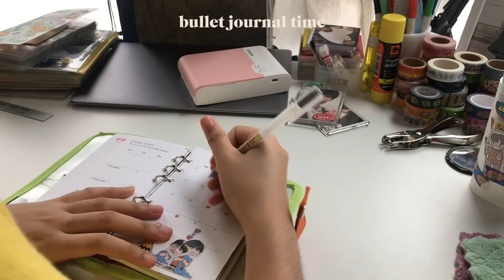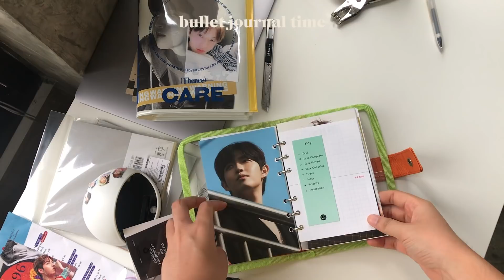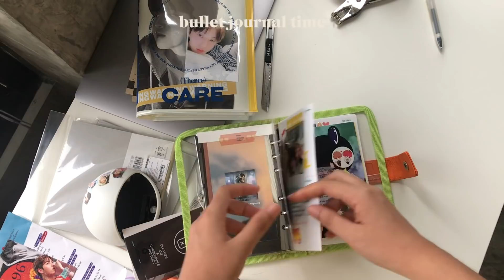Vlog ep31 - เที่ยวพาน ศาลพระจี้กง, ไม้ม่อนฟาร์ม, คนสวนพาร์ทไทม์ครั้งที่ 4, เขียน Bujo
Cannon selphy Square
***โปรโมชั่นพิเศษ สำหรับแฟนเพจและแฟนเว็บไซต์ ที่สนใจสั่งซื้อ Canon SELPHY SQUARE QX10  ในราคาพิเศษ 5,990 บาท  จากราคาปกติ 6,277 บาท เพียงแค่กรอกโค้ด QX10ELITE ในการสั่งซื้อผ่านช่องทางออนไลน์ Canon E-Store ตั้งแต่วันนี้ถึง 30 มิ.ย. 2563 (1 โค้ดต่อ 1 สิทธิ์ สำหรับสั่งซื้อจำนวน 1 เครื่องเท่านั้น)